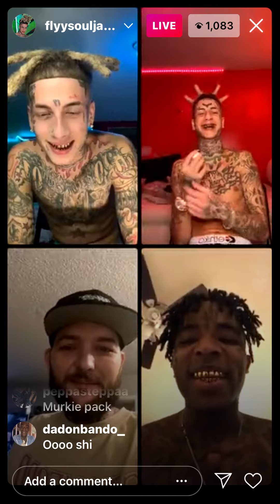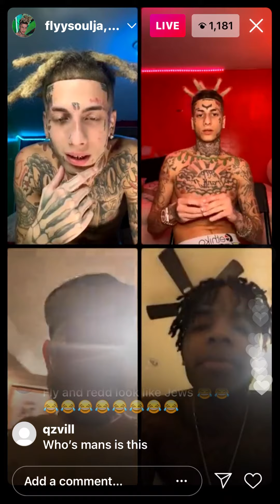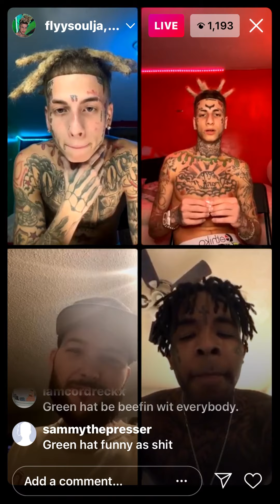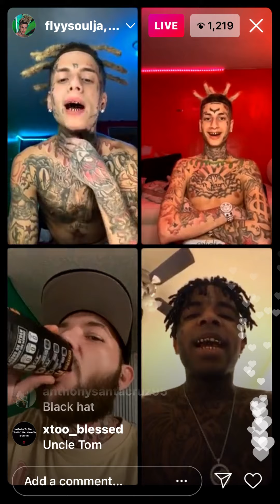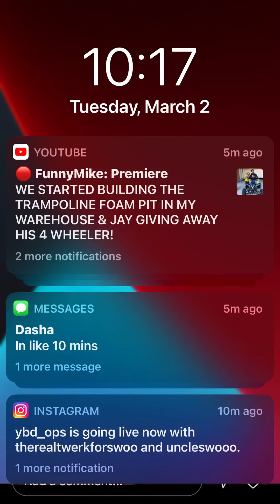Flyysoulja + Redd_4x + 21Murkie arguing with Greenhatguy on *live*